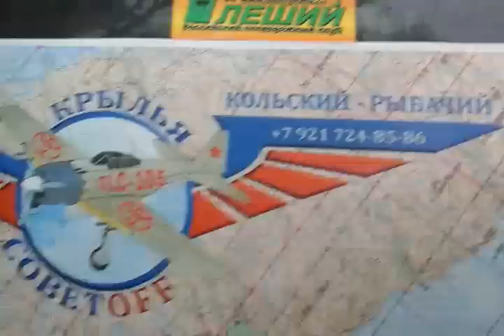Акция " Экологический спецназ " Сборы 4х4 офф-роуд с пользой.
СБОРЫ4х4.рф  27 сентября 2014 года. Заявки 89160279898
Всем Здравия Желаю!!! Экологическая акция "Экологический Спецназ" задумана много времени назад, но возможность реализации такого проекта на территории Щелковского Района появилась только сейчас. Всем спасибо и ждем участников. Поверьте Будет ОЧЕНЬ ИНТЕРЕСНО!!!. И еще хочу попросить друзей территории общения "СБОРЫ4х4"- делайте пожалуйста репосты!
Прошу содействия в распространении Данной информации нашими информационными партнерами